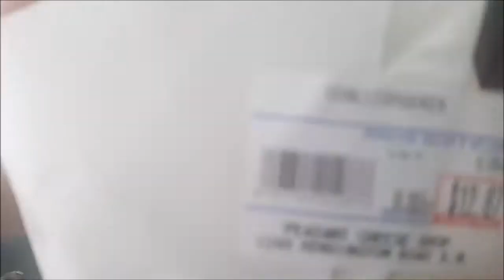Escapade - Calgary Alberta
Had an awesome trip to Calgary and got to see my besties! Enjoyed much food and charcuterie!!